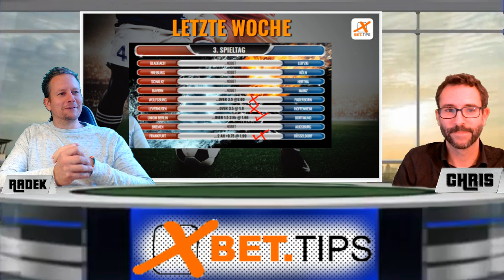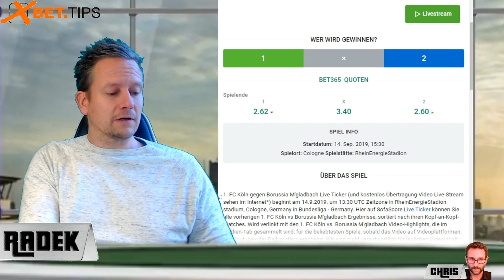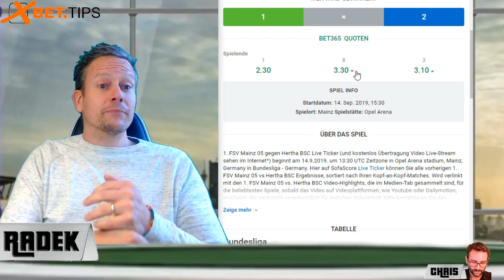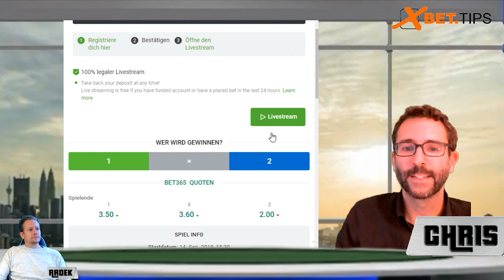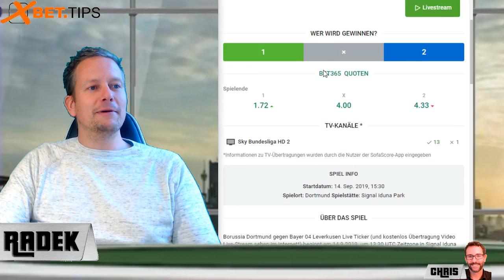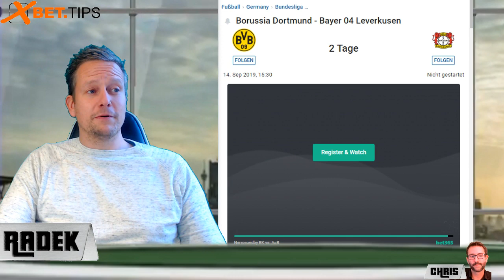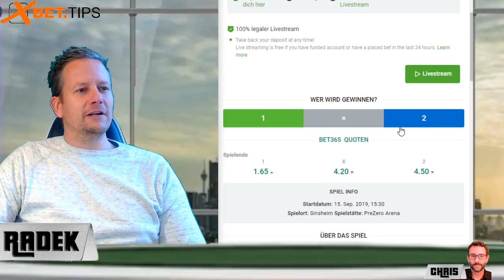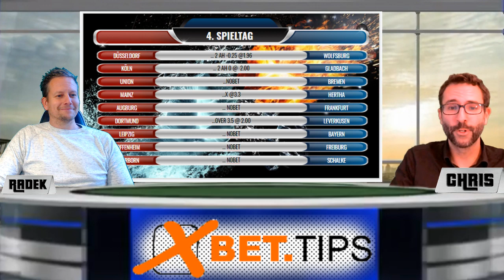BUNDESLIGA VORHERSAGE TIPPS #04 - Prognosen und Tipphilfen 2019/2020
BUNDESLIGA VORHERSAGE 04# - Infos, Tipps und Prognosen zum 04. Spieltag der Fußball-Bundesliga 2019/2020

Mit den Top-Spielen
Borussia Dortmund - Bayer Leverkusen
RB Leipzig - FC Bayern München